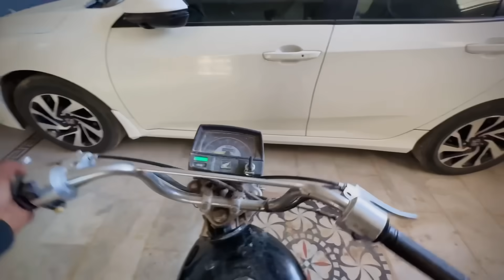Aaj Kiya Faisla Howa 🥺